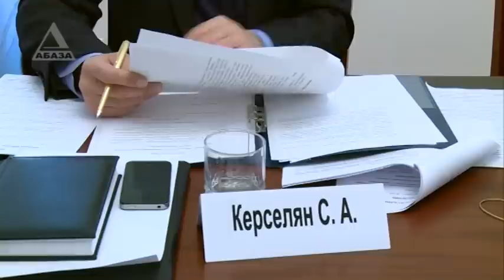Заседание кабинета министров